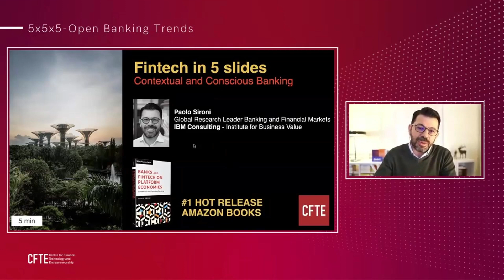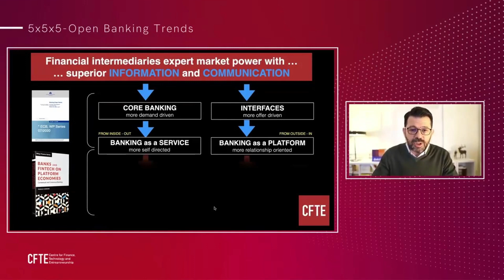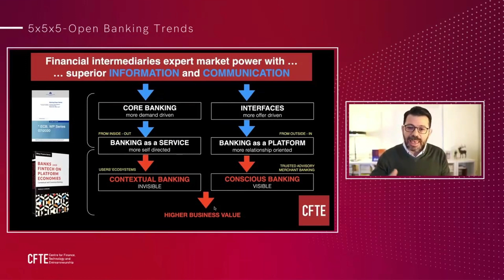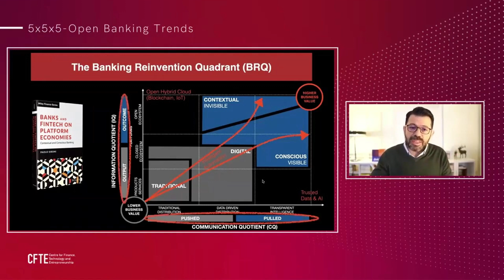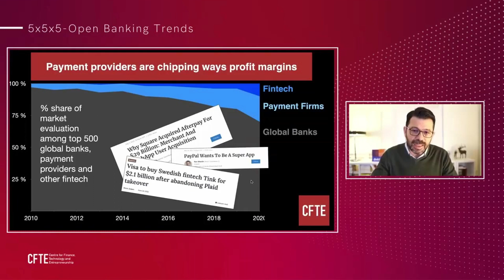How Open Banking Trend means Open Finance from Paolo Sironi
At the Singapore FinTech Festival 2021, CFTE hosted a whole new event format called 5x5x5: The Fintech Brain Power - 5 global experts shared in 5 minutes their ideas on Fintech, Payments, Open Banking, and AI with just 5 slides.

Listen to Paolo Sironi, Global Research Leader, Banking and Financial Markets in IBM and learn about the latest trends in Open Banking!

Paolo shares the Banking Reinvention Quadrant (BRQ), how payment providers are chipping ways profit margins are changing the finance industry and many more!

Learn all the skills of Open Banking and get accredited with our Open Banking specialisation